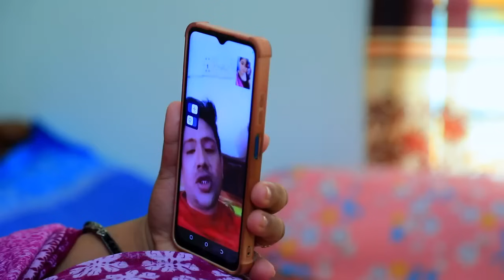সেদিন আমার সাথে ওরা এমনটাই করেছিল | Motivation Gold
আমাদের চ্যানেলের ভিডিও গুলো আমাদের নিজেস্ব,কেউ উক্ত ভিডিও ইউটিউব বা অন্য কোন সামাজিক প্লাটফরমে ব্যবহার করা থেকে বিরত থাকুন । ধন্যবাদ ।

The videos of our channel are our own, please refrain from using the video on YouTube or any other social platform. thank you